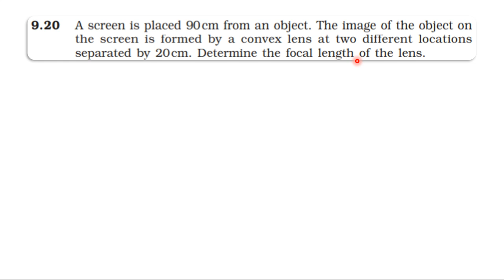NCERT SOLUTION|CLASS 12 PHYSICS| RAY OPTICS & OPTICAL INSTRUMENTS|EXERCISES 9.20 CBSE IIT NEET JEE